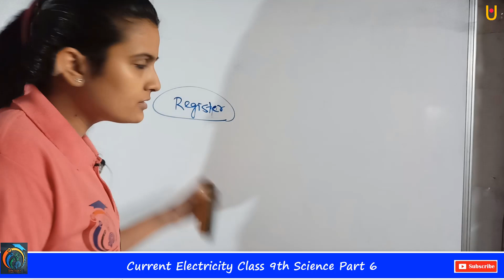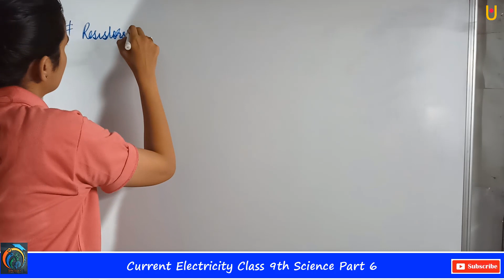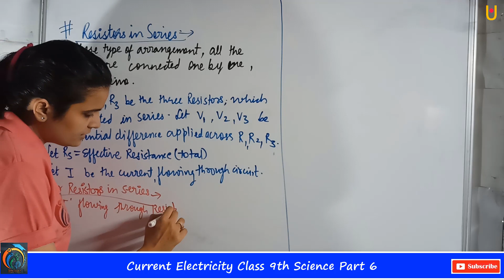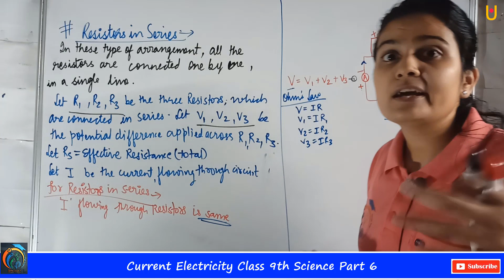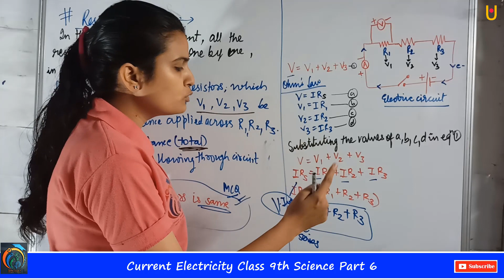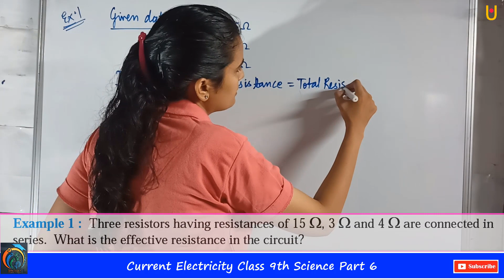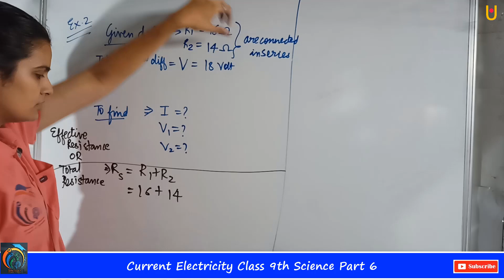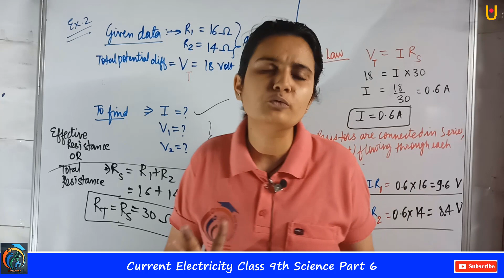Current Electricity Class 9th Science Part 6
Hello Friends
Current Electricity Class 9th Science Part 6 | Maharashtra Board Class 9th Science New Syllabus 2021 | In this video, you will learn about Resistor, 2 types of aerangements in Resistors, Resistors in Series, Resistors in Parallel, Example 1, Example 2, Ohms Law | Watch our previous videos to learn the full concept |